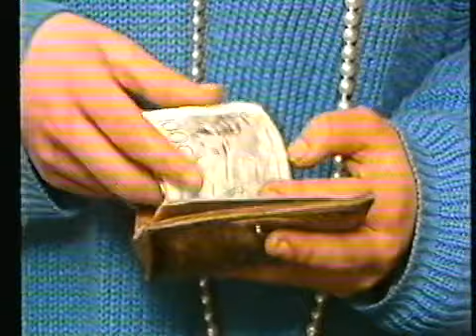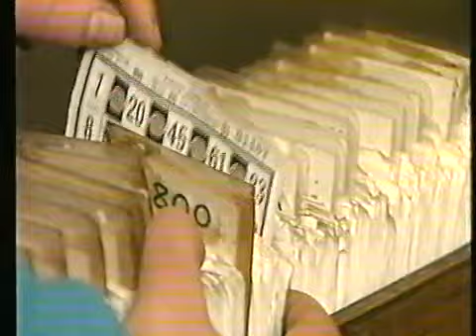BAI HORIXE 07 - 1/2 OSPITALEAN, EUSKARA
BAI HORIXE! Capítulo 7 Primera Parte OSPITALEAN

Información: 30 Capítulos 60 Partes, captura de cintas vhs, formato flv.

Goazen!